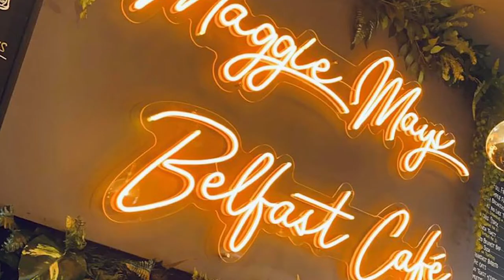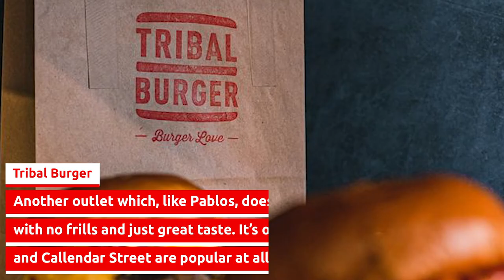Belfast Restaurants | 12 non Michelin star restaurants we love | No nonsense food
Belfast restaurants that may never win a Michelin star but we love anyway.

They may not make it into the Michelin Guide, but we have some much-loved burger, burrito and pizza joints here in Belfast.

With the Michelin Guide sharing their latest gradings this week we decided to look at some of the Belfast eateries which are locally loved, even if they didn't make the list.

Ox Belfast, the Muddler's Club and Deanes Eipic can all rejoice in their well-earned Stars, but we thought it was worth highlighting some other Belfast independent restaurants and local chains which specialise in good no-nonsense food and which are loved in the area.

Maggie Mays
The definition of "a good feed" is to be found at Maggie Mays. With three restaurants, located on Botanic Avenue, Malone Road and Castle Street, Maggie Mays is a popular hub in the city.
It's easy to see why. Maggie Mays is famous for its cheap and cheerful food, ridiculously large fries, and milkshakes. Whether it's a hangover cure or a late-night stop-off meal, Maggie Mays has kept the people of Belfast sorted for years now.
John Long's Fish and Chips

Long's Fish And Chips in Belfast
The longest established fish and chip shop in Belfast, John Long's is hidden away behind the Europa Hotel and Great Victoria Street, but offers one of the best fish suppers you're likely to get anywhere.
Just as iconic as the food is the bright red window covers spelling out 'JOHN LONGS' from the street. If you miss it, you need your eyes tested.

Binky's
Similar to Maggie Mays, Binky's Cafe Kitchen specialises in no-nonsense food designed to keep you happy and well-fed.
They have restaurants on the Belmont Road and Dundonald, and they're always thriving, with customers enjoying everything from brunch, to hefty lunches, to late-night BYOB evening meals.
Boojum

Boojum
The much-loved Belfast-based burrito joint became something of a national empire.
Since opening a decade ago, Boojum has set-up outlets throughout Ireland, north and south, feeding thousands. It all started with a tiny outlet on Botanic Avenue. Boojum is now a Belfast institution.

Pablos Burgers
Located on Church Lane, Pablos is a burger joint in the heart of Belfast's bustling nightlife area. As such, it serves up the most deliciously packed-out burgers that anyone on a night out could ask for.
The food is incredible, meaning that it's not just for late-night revellers - it's for anyone who wants a tasty meal.
French Village

French Village on Botanic
French Village have kept most of Belfast city sorted when it comes to baked goods throughout their decades-long history. They also serve excellent breakfasts, brunches and lunches at their locations on Botanic Avenue and Lisburn Road. If ever a place deserved recognition for the work they do, it's French Village.

Little Italy
Many maintain that this is Belfast's best pizzeria.
Located on Amelia Street opposite the Europa Hotel, it's normally frequented by a late-night crowd after a night out. Staff diligently make the best food going, while contending with, eh, enthusiastic revellers.

Tribal Burger
Another outlet which, like Pablos, does fiendishly good burgers with no frills and just great taste.
Tribal Burger has two restaurants - one on Botanic Avenue and one on Callendar Street - which are popular at all times during the day.

La Taqueria
A small family of independent taco restaurants in Belfast, La Taqueria have won over thousands of people in the city with delicious flavours, mean margaritas, and the best tacos you're likely to find anywhere.

Doorsteps
Their club sandwich is one of the most popular options on their menu (Image: Justin Kernoghan/ Belfast Live)
Located on Lisburn Road, Doorsteps got the seal of approval from Jamie Dornan when he mentioned it as one of his favourite places in Belfast. If it's good sandwiches you're after, look no further.

Goodfellas Pizza
An Irish-Italian restaurant on Kennedy Way, Goodfellas does some of the best pizzas going.

The restaurant has become something of an institution in West Belfast, and even gets a shout out from Belfast Irish language rap group Kneecap in their song 'Amach Anocht'.